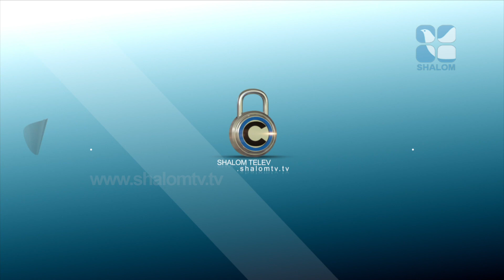Vachanam Thiruvachanam | EPS:189 | August 20,2022 Fr Francis Karthanam V C | ShalomTV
Vachanam Thiruvachanam